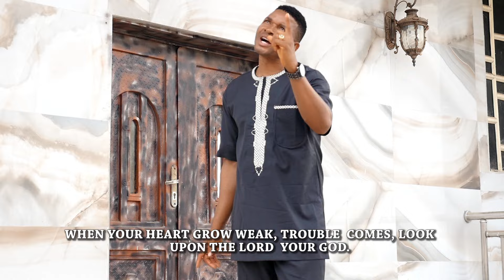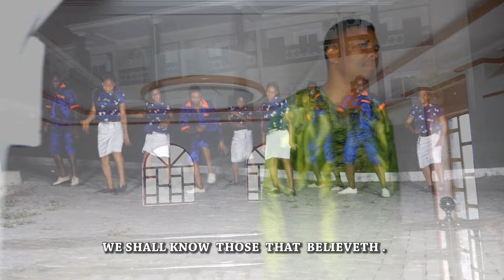Paul Nwokocha - (Track 3) Ike Obi